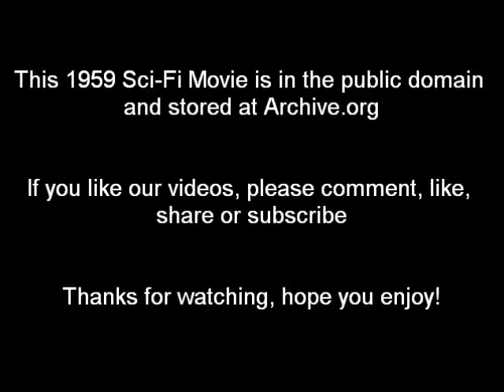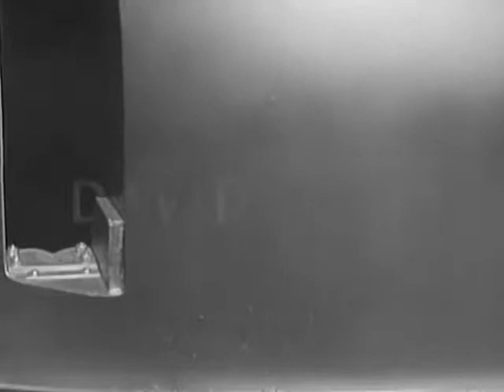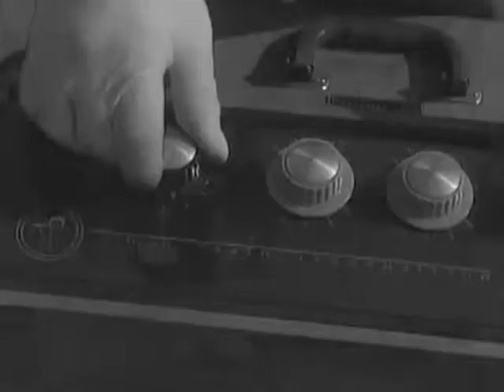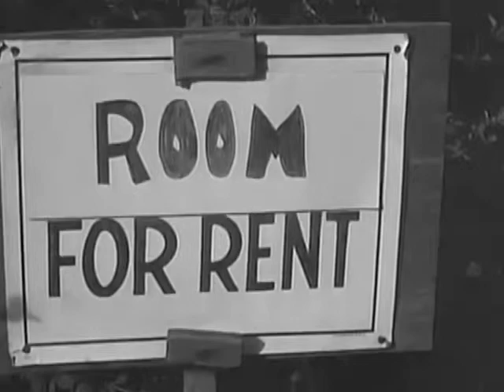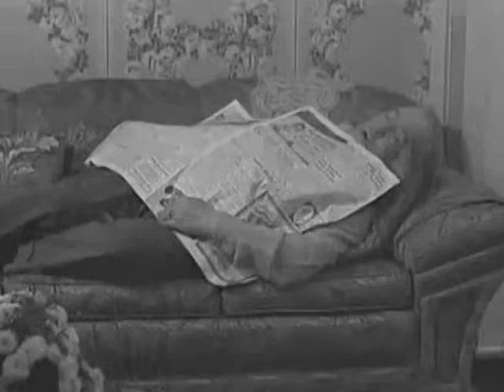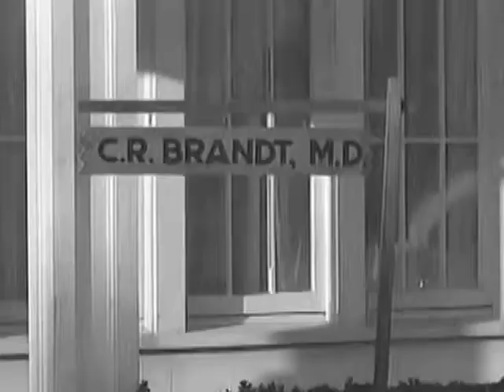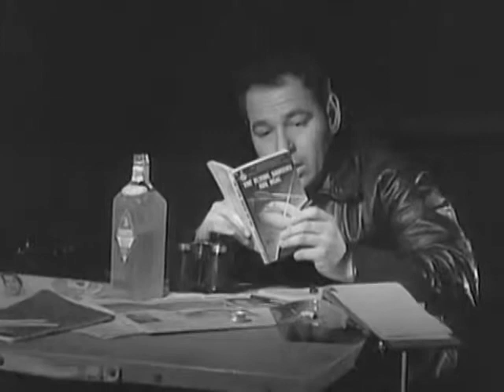Teenagers From Outer Space (1959) Full Movie | Sci-Fi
Teenagers From Outer Space is a study in alien and human teen angst amid a potential alien invasion. A young alien and a pretty teenage earth girl fall in love then team up to try to stop the plans of his evil, invading cohorts.

Not that it would be so bad if the aliens won. They only want to harvest humans to feed to their pets. Perfectly reasonable, right? :)

This is serious stuff and these young people are determined to do whatever it takes to stop the invasion and save mankind.

Will the teenagers from outer space win?

Will the young couple marry?

Will the aliens' pets starve to death?

This 1959 movie is the original, filmed in black and white. It is in the Public Domain, so may be freely shared and downloaded. Feel free to add it to your Hallowe'en collection.